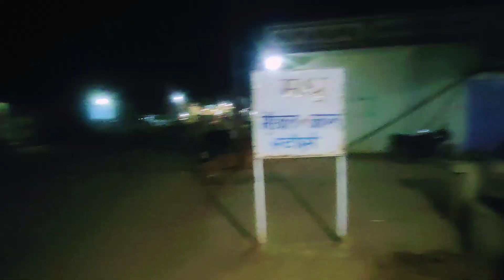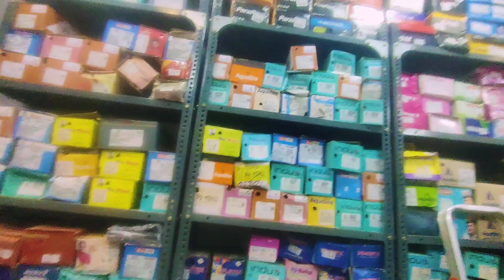हमारा दूसरा दुकान || Fareen Footwear 👟👢Rampur Bus Stop 👍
New Dukan Food where जूते 👟👢|| Fareen footwear Rampur Bus Stop 👍

We hope you Understand and allow us to use your content to serve humanity 😊. ||

saurav​ joshi vlogs
miss​ hosiyar
babu​ bhaiya
uk07​ rider
vijay​ riya vlogs